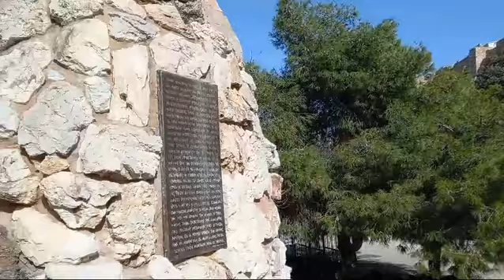Sosta Sulle Orme di Paolo in Grecia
@NicoBattaglia condivide alcuni passaggi Biblici con il gruppo di viaggio